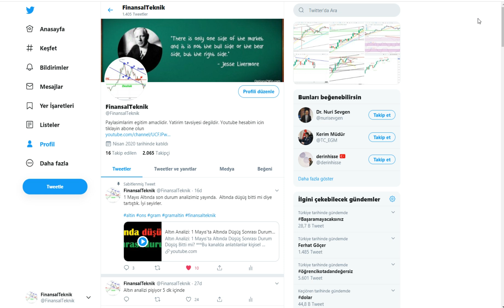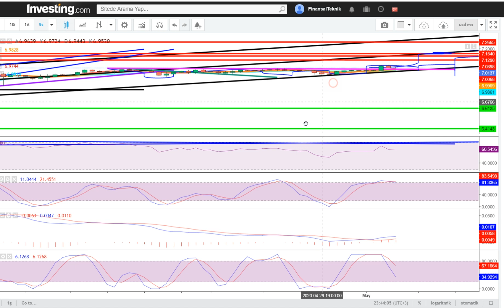Dolar Analizi : Dolar Piyasa Kapalıyken Yükseliş Teyiti aldı mı?